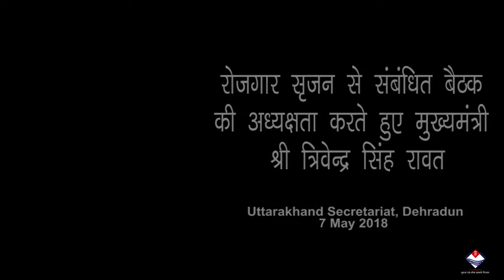रोजगार सृजन से संबंधित बैठक की अध्यक्षता करते हुए मुख्यमंत्री श्री त्रिवेन्द्र सिंह रावत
7 May 2018. मुख्यमंत्री श्री Trivendra Singh Rawat ने प्रदेश में अधिक से अधिक रोजगार के अवसर उपलब्ध कराने के लिये विभागीय स्तर पर अनुभवी लोगों की समिति गठित करने के साथ ही इस सम्बंध में टास्क फोर्स के गठन पर बल दिया है। उन्होंने कहा कि हमारा लक्ष्य अधिक से अधिक लोगों को रोजगार के अवसर उपलब्ध कराना है इसी लिये वर्ष 2018 को प्रदेश में रोजगार वर्ष के रूप में मनाये जाने का निर्णय लिया गया है।

रोजगार के अवसरों के सृजन के लिये सभी विभाग आपसी समन्वय से करें कार्य- सीएम

सचिवालय में प्रदेश में रोजगार सृजन से सम्बंधित बैठक में मुख्यमंत्री श्री त्रिवेन्द्र ने सभी विभागीय अधिकारियों को निर्देश दिये कि रोजगार के अवसरों के सृजन के लिये सभी विभाग आपसी समन्वय से कार्य करें। इस दिशा में प्रभावी चिन्तन की भी उन्होंने जरूरत बतायी, उन्होंने कहा कि हमें प्रशिक्षित एवं अप्रशिक्षित दोनों ही प्रकार के लोगों की चिन्ता करनी है। उन्होंने कहा कि सरकारी क्षेत्र में रोजगार के अवसर सीमित है, अतः इस दिशा में समेकित एवं समन्वित प्रयासों की जरूरत है। हमारा प्रदेश अपने पांवों पर खड़ा हो इसके लिये हमें माहौल बनाना होगा। उन्होंने इस दिशा में विकास खण्ड स्तर से पहल करने पर बल देते हुए कहा कि इसमें ग्राम प्रधान, ब्लॉक प्रमुख के साथ ही विषय विशेषज्ञों एवं आम जनता से भी सुझाव प्राप्त कर ठोस नीति के निर्धारण पर ध्यान दिया जाय, यदि ब्लॉक स्तर पर इस दिशा में प्रभावी चिन्तन और मनन पर ध्यान दिया जाय तो इसके सकारात्मक परिणाम प्राप्त होंगे इससे जनपद व राज्य स्तर पर इस प्रकार की पहल के लिये आधार भी तैयार हो सकेंगे। इन क्षेत्रों में संसाधन उपलब्ध करा कर रोजगार के सृजन तथा स्वरोगार के प्रति लोगों को प्रोत्साहित करने में भी मदद मिलेगी। मुख्यमंत्री ने विभागीय अधिकारियों से इस दिशा में गहन चिन्तन कर प्रभावी नीति तैयार करने पर भी बल दिया।

विभागीय उच्चाधिकारी भी समय-समय पर ब्लॉक स्तर पर जायें- सीएम

मुख्यमंत्री ने कहा कि विभागीय उच्चाधिकारी भी समय-समय पर ब्लॉक स्तर पर जायें विभिन्न उद्योगों से जुड़े उद्यमी व व्यापारियों की भी इसमें भागीदारी रहे, इससे राज्य स्तर पर तैयार की जाने वाली प्रभावी कार्ययोजना के क्रियान्वयन में मदद मिलेगी। इस प्रकार के समेकित प्रयासों से हम आगामी चार पांच सालों में 4.25 लाख लोगों को रोजगार से जोड़ने में सफल हो सकेंगे।

देश के कई राज्यों की भांति Uttarakhand में भी हो ओवरसीज प्लेसमेंट कम्पनी का गठन- सीएम

मुख्यमंत्री श्री त्रिवेन्द्र ने देश के साथ ही विदेशों में भी यहां के युवाओं को रोजगार के अवसर उपलब्ध हो सके इसके लिये देश के कई राज्यों की भांति ओवरसीज प्लेसमेंट कम्पनी बनाने के लिये भारत सरकार से लाइसेंस प्राप्त करने की दिशा में पहल करने को कहा। इसमें हॉस्पिटिलिटी, स्वास्थ्य, आई0टी0, शिक्षा के क्षेत्र में यहां के युवाओं को ओवरसीज में रोजगार के बेहतर अवसर भी प्राप्त होंगे। इसके लिये अंतर्राष्ट्रीय मानकों के अनुरूप युवाओं के कौशल विकास पर भी ध्यान दिया जाय, ताकि युवाओं को प्रतिस्पर्धा की वर्तमान चुनौतियों का सामना करने में भी मदद मिल सके।

वन सम्पदा का हो आर्थिकी के साथ ही रोजगार सृजन में भी उपयोग- सीएम

मुख्यमंत्री श्री त्रिवेन्द्र ने कहा कि हमारा बड़ा भूभाग वनाच्छादित होने के बावजुद इसका प्रदेश की आर्थिकी में योगदान नगण्य है। इस सम्पदा को आर्थिकी के साथ ही रोजगार सृजन में भी उपयोग हो इसके लिये वन पंचायतों एवं जायका जैसी योजनाओं के क्रियान्वयन पर ध्यान दिया जाय। मुख्यमंत्री ने कहा कि रोजगार सृजन में ईज आफ डूईंग की पहल भी मददगार हो सकती है इसके लिये उद्योगों व सर्विस सेन्टरों की मजबुती पर भी ध्यान दिया जाय। उन्होंने विभागीय योजनाओं के प्रस्तावों में निवेश व रोजगार के सृजन के प्रयासों का भी समावेश किये जाने पर बल दिया।

प्रदेश में निवेश के प्रस्तावों पर त्वरित कार्यवाही हेतु संवेदनशीलता की जरूरत- सीएम

मुख्यमंत्री ने कहा कि प्रदेश में निवेश के प्रस्तावों पर त्वरित कार्यवाही हेतु संवेदनशीलता की जरूरत है। भूमि संबंधी प्रस्तावों की स्वीकृति में हो रही देरी पर उन्होंने खेद व्यक्त करते हुए इसमें त्वरित कार्यवाही सुनिश्चित करने को कहा। उन्होंने कहा कि सिंगल विंडो सिंस्टम को प्रभावी बनाया जाए ताकि अधिक से अधिक निवेशक राज्य में आ सकें।

पर्यटन हमारी आर्थिकी का मुख्य आधार- सीएम

मुख्यमंत्री ने कि कहा पर्यटन हमारी आर्थिकी का मुख्य आधार है। इसके प्रति हमें सजगता से कार्य करना होगा। उन्होंने कहा कि प्रदेश में चार करोड़ पर्यटक आते हैं, यदि उनमें से एक करोड़ पर्यटक भी स्थानीय उत्पादों से तैयार किये गये सौ रूपये का सामान भी खरीदते हैं तो यह धनराशि सीधे काश्तकारों व महिलाओं को प्राप्त हो सकती है। मुख्यमंत्री ने कहा कि "टिहरी महोत्सव" से पहले टिहरी झील में कैबिनेट बैठक का आयोजन किया जायेगा ताकि अधिक से अधिक पर्यटक यहां आए। मुख्यमंत्री ने टिहरी झील सहित अन्य झीलों व प्रमुख पर्यटन स्थलों का ड्रोन के माध्यम से फिल्मांकन पर भी ध्यान देने को कहा। इससे इन स्थलों की पहचान देश व दुनिया के समक्ष और प्रभावी ढंग से हो सकेगी।

महिलाओं की आर्थिक स्थिति मे सुधार लाने के लिये किये जायें प्रयास-सीएम